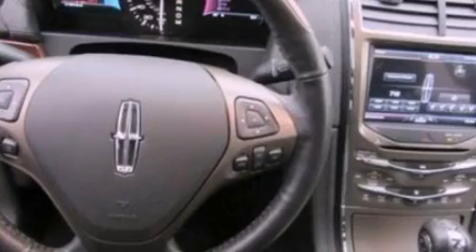2012 Lincoln MKX San Luis Obispo CA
We have been honored to serve the San Luis Obispo CA area , we promise that your experience at our dealership will exceed your expectations !

 Year : 2012
 Make : Lincoln
 Model : MKX
 Engine : 3.7L V6 24V MPFI DOHC
 Trans . : 6-SPEED AUTOMATIC
 Exterior : INGOT SILVER METALLIC
 Miles : 11,178

 Stock : R72475

 12200 Los Osos Valley Road